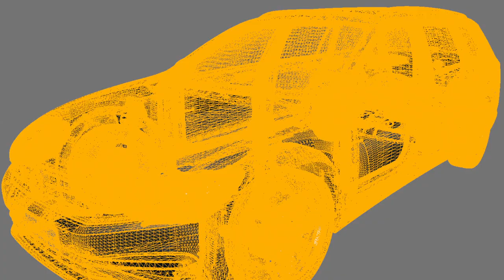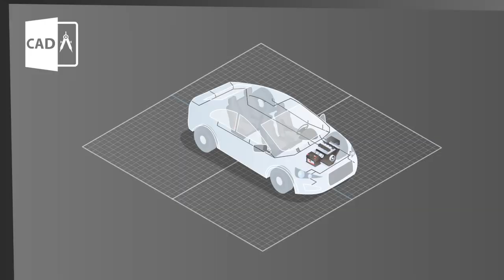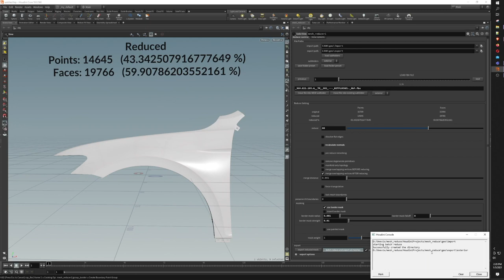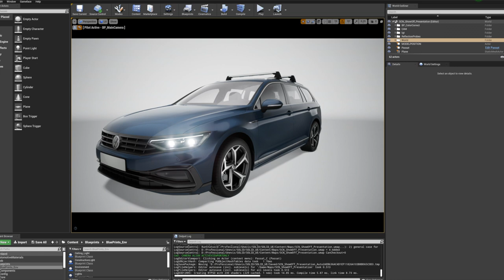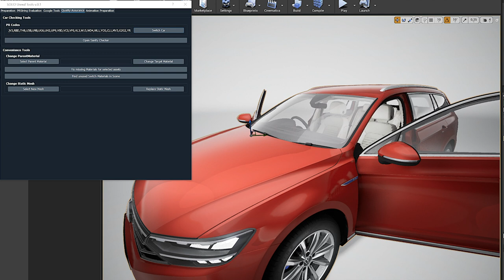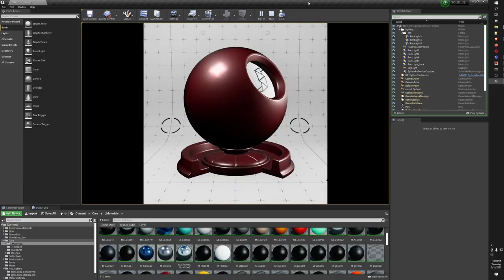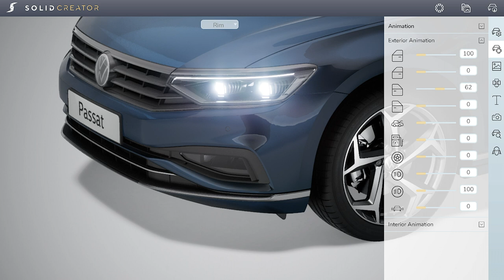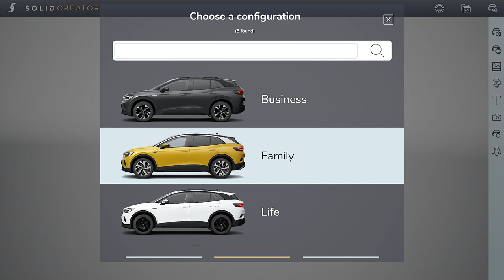Solid Machine: AI based CAD to Realtime Tool Announcement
The Solid Machine technology and its AI components convert CAD Data into realtime Data for the Unreal Engine. In this Video we touch the subjects on realtime optimisation, Polygon Reduction, Shader Conversion to image creation via Solid Creator.

The Project has been made possible with an Unreal Grant and the IFB Hamburg.